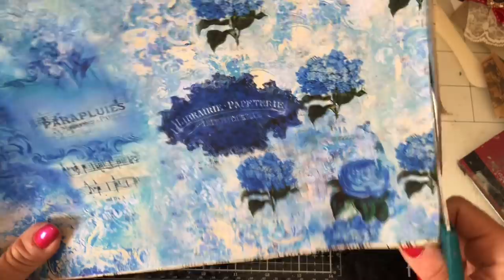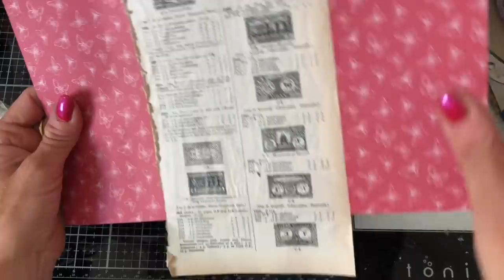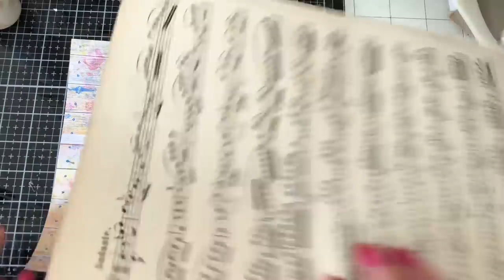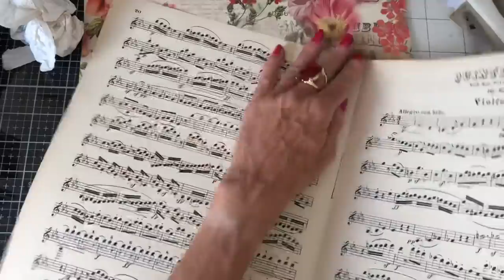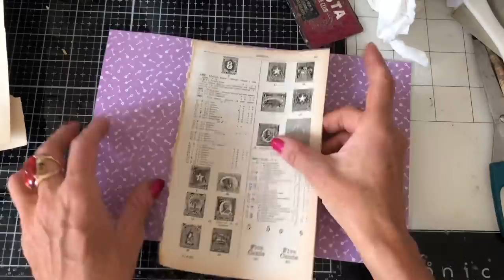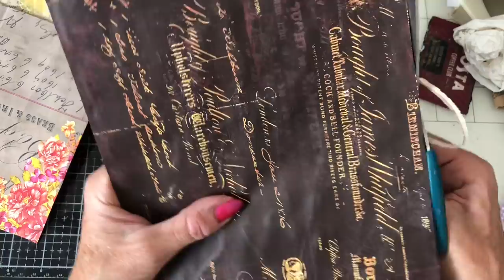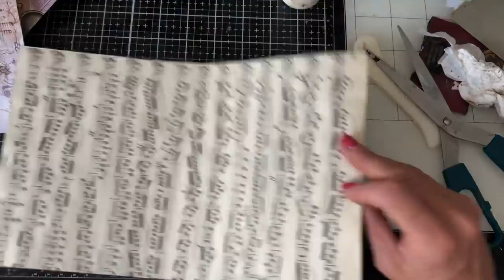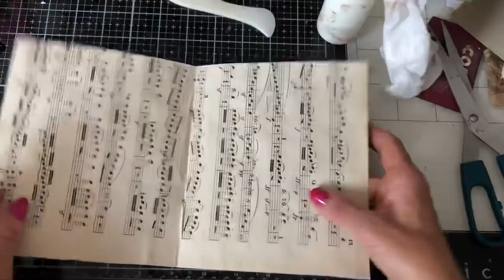MASS making Side Loading Fold Out Pocket - Wk 107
MASS MAKING TUTORIAL - Side Loading Fold Out Pocket - Tina’s Weekly Workshop 107

Hi - wk 107 of my Mass Making projects. This week, we are re-making these super handy fold out pockets.

200gsm Smooth Paper for Printing from Inkjet Printer - beautiful qulity prints
Bosch Hot Glue Gun
1.5 inch large Book Rings - perfect for chunky ring bound journals
Tim Holtz Vintage Photo Distress Ink
HP 6950 Printer - Instant Ink Compatible